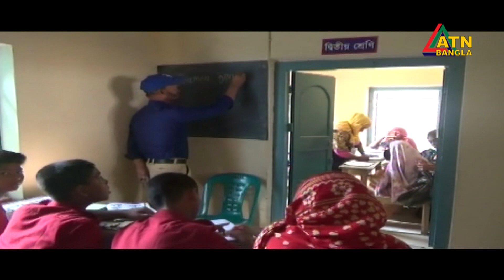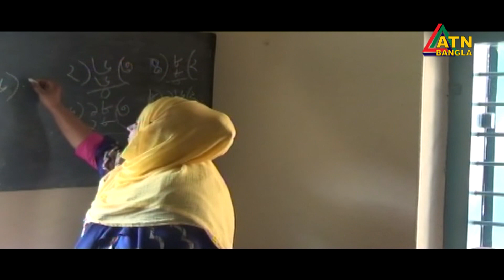গ্ৰামগঞ্জের খবর | ATN Bangla Gramgonjer News || 30.10.2019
গ্ৰামগঞ্জের খবর
ATN Bangla Gramgonjer News